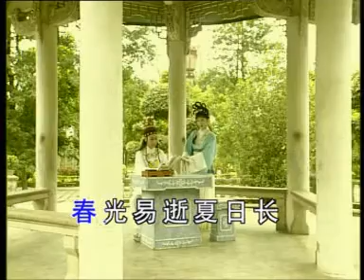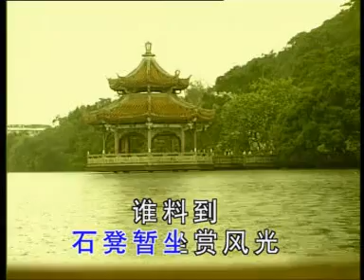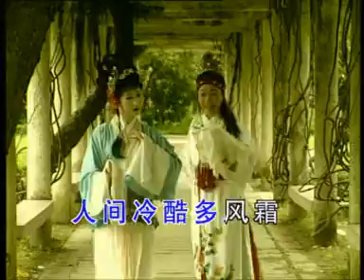春光易逝夏日长 ,郑舜英《中国潮汕戏曲潮剧-有字幕，卡拉OK潮曲唱段》[Teochew opera Karaoke with Subtitle]